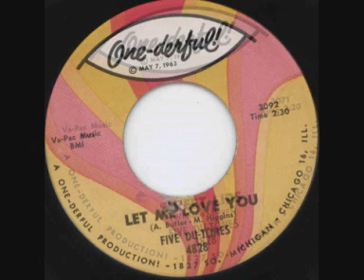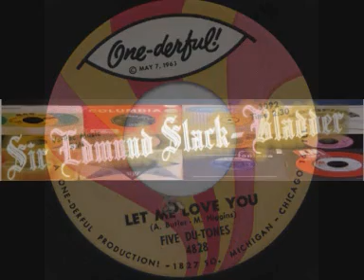FIVE DU TONES